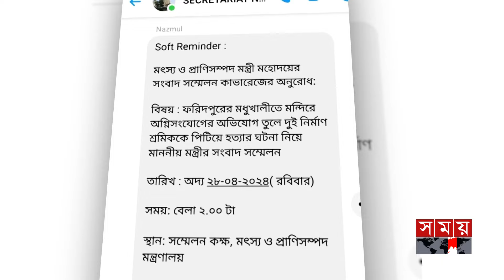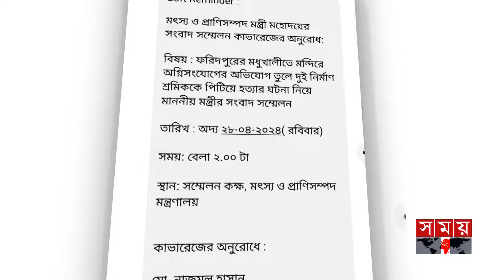ডাবল মার্ডার নিয়ে সংবাদ সম্মেলন ডেকে গরু-ছাগলের হিসেব দিলেন মন্ত্রী! | Faridpur Incident | Somoy TV